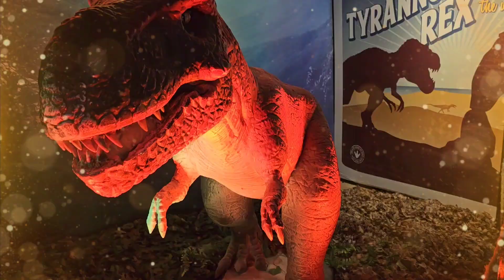Dinosafari in Boston. Pretty cool! 🦖🦕💚🥰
Faneuil Hall, Boston - March 2023